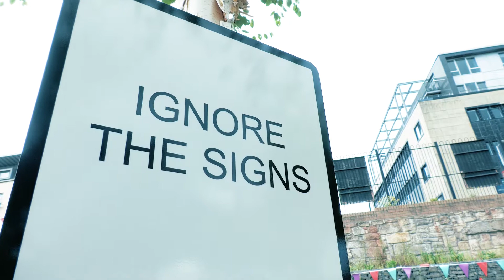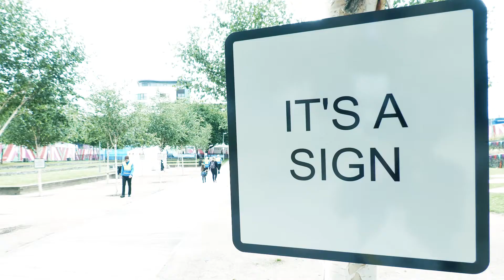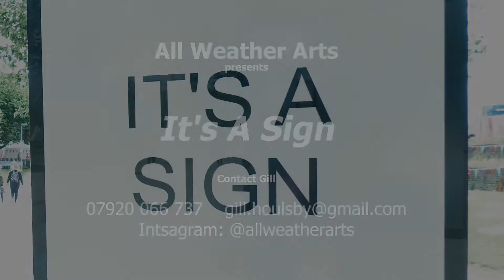Its A Sign